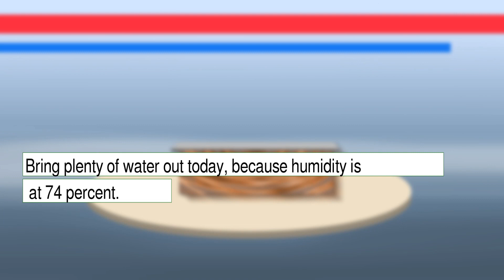Weather Forecast for Saturday January 22, 2022 in Memphis, TN